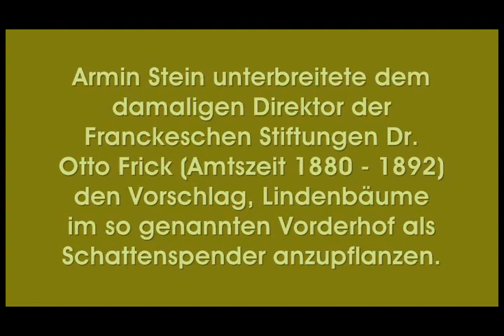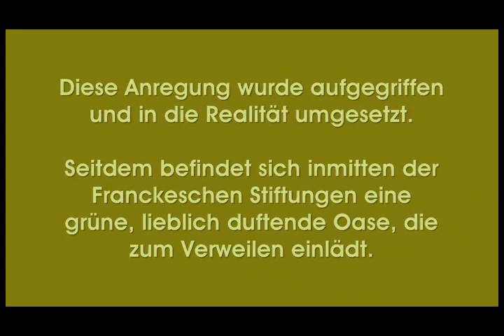Der Lindenhof in den Franckeschen Stiftungen zu Halle (Saale)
Der Lindenhof in den Franckeschen Stiftungen zu Halle an der Saale geht auf eine Anregung des halleschen Pfarrers und Schriftstellers Armin Stein zurück. Heute stellt er einen Ort der Ruhe, Harmonie und Poesie dar.